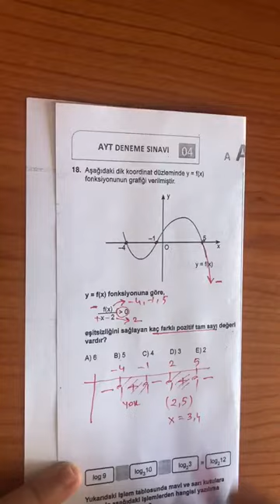12.SINIF ZÜMRÜT AYT DENEMESİ MATEMATİK